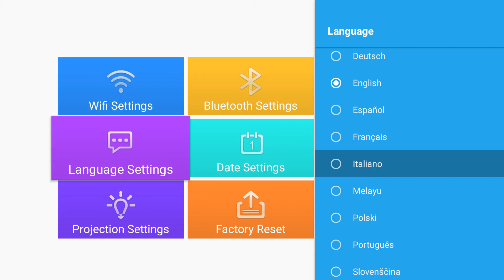Touyinger Q10W Android projector menu interface screenshot English, Russian, Korean, interface.